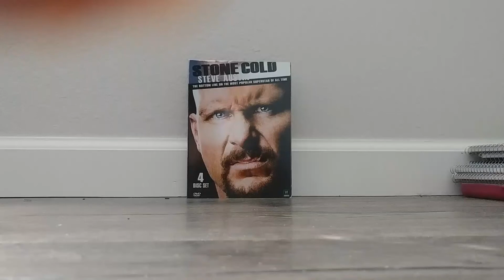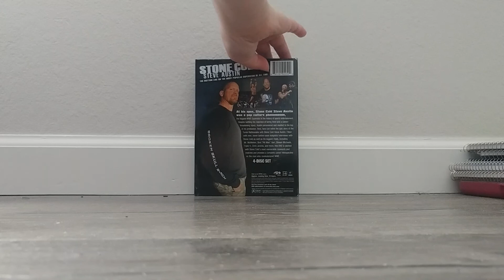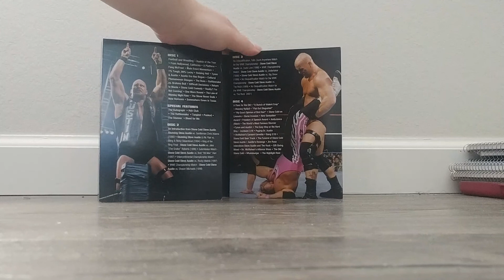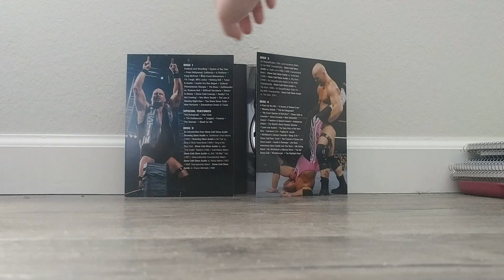Stone Cold Steve Austin DVD Review